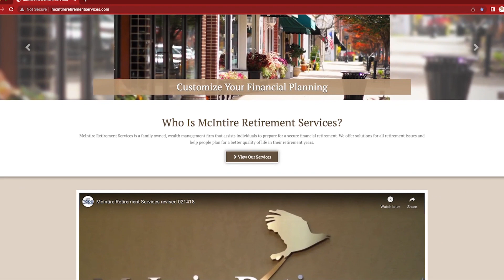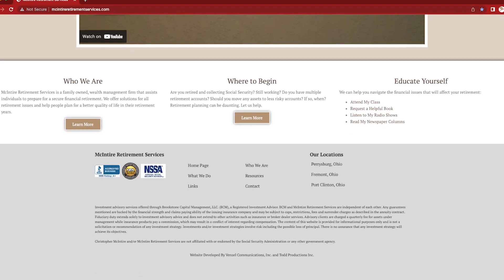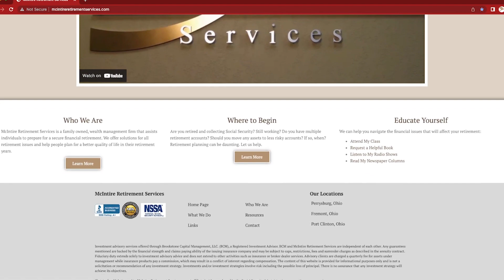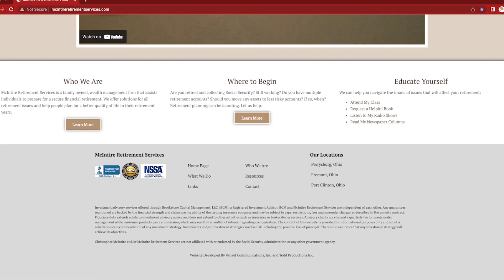Understanding Your Investment Options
Chris McIntire discussed the pros and cons of investing in banks, stocks, mutual funds, ETFs, and index funds. Chris highlighted the importance of understanding the risks associated with each option and the need to review and analyze investments to ensure they are meeting the investor's goals. To evaluate your options and formulate a plan to bring them all together, call Chris McInire at McIntire Retirement Services

Find more information about Chris McIntire & McIntire Retirement Services, request your Game Plan For Retirement, or download the resources mentioned in this week's episode by visiting